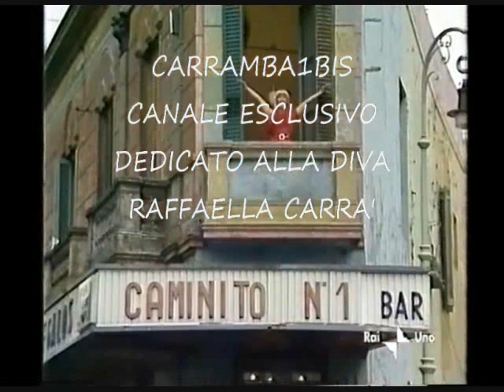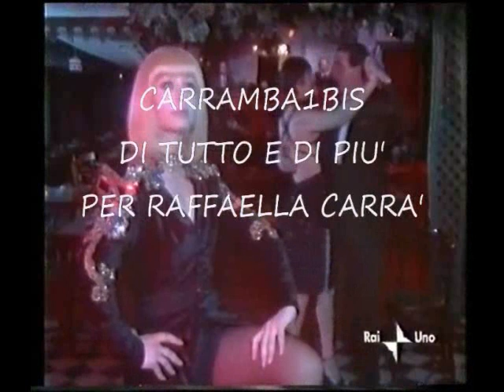Raffaella Carrà 👱‍♀️ Disco Samba 🕺💃🕺📀 By Mario & Luca D'Andrea Carrambauno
👱‍♀️ NUOVA GRAFICA 👍